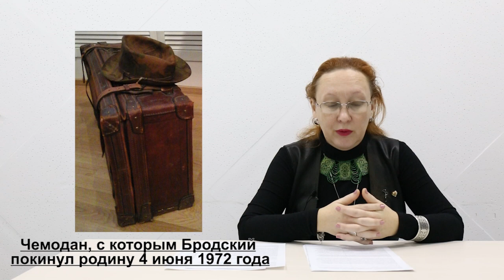24. История русской литературы XX века. Нобелевская премия: вручить нельзя отказать. Иосиф Бродский